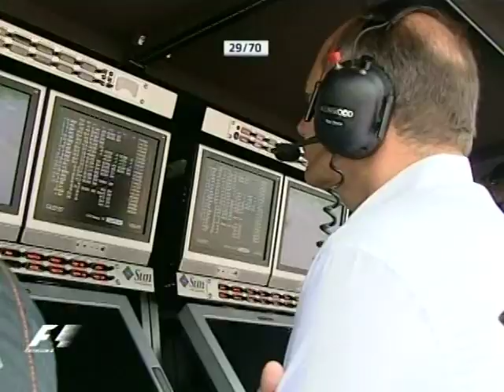2005 Canadian Grand Prix Final Part-2 Raikkonen M.Schumacher Takuma SATO 佐藤琢磨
2005年F1第8戦カナダGPの決勝(後半)の模様。エンディングに琢磨、バトン、フィジケラ、ミハエル、キミのインタビューあり。UPに3日・・・よって、見苦しい箇所があります。
本当に、色々あったレースでした。
琢磨のミッショントラブルはジャックに追突されたのが原因か分かりませんが・・残念。予選が良い時はトラブルとかも多いですね。